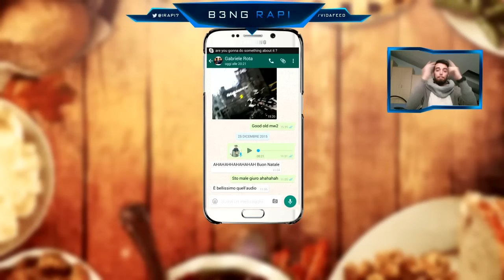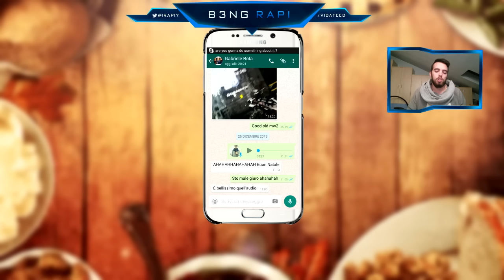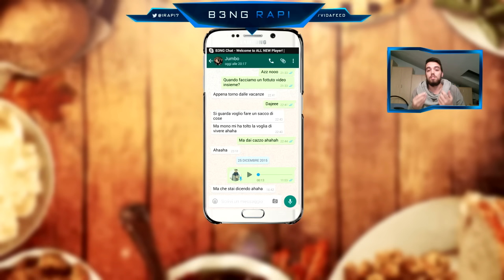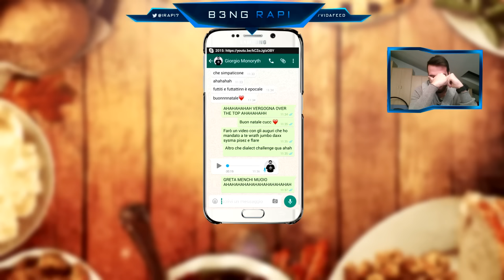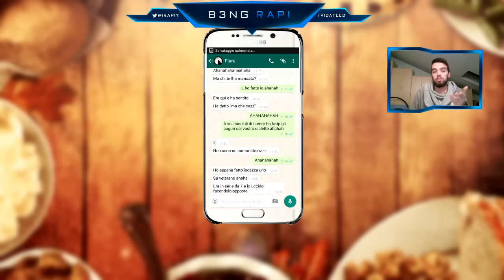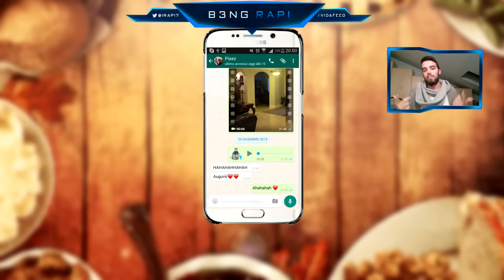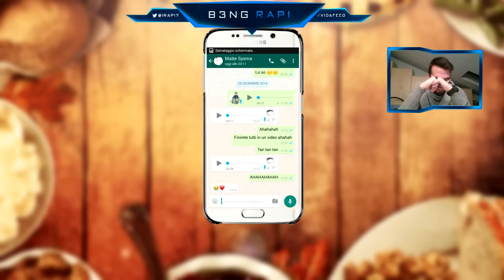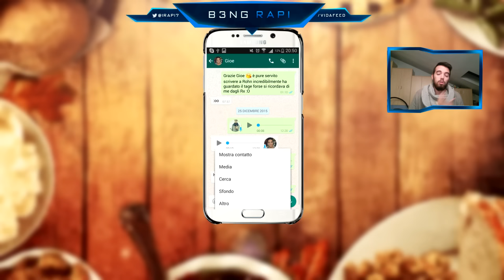AUGURI DI NATALE IN DIALETTO AGLI YOUTUBER!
Spero che questo video totalmente a caso vi sia piaciuto ahah
Passate dai cucc a cui ho mandato gli auguri ;)